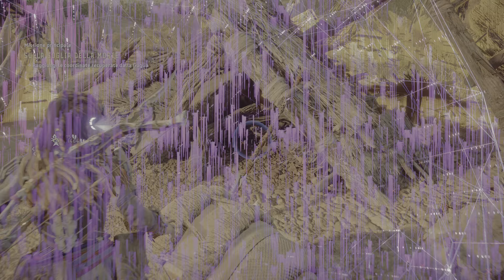Horizon Forbidden West 4K PS5 Gameplay ep 10